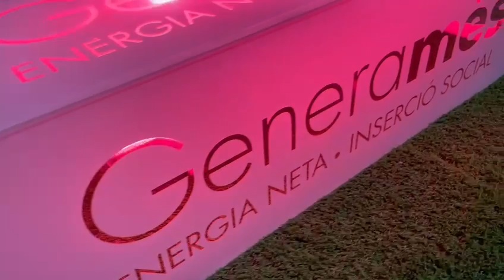Generamés: Proyecto Generamés: energía limpia e inserción social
Finalista V edición del Premio a la mejor iniciativa social en el ámbito energético de Fundación Naturgy.